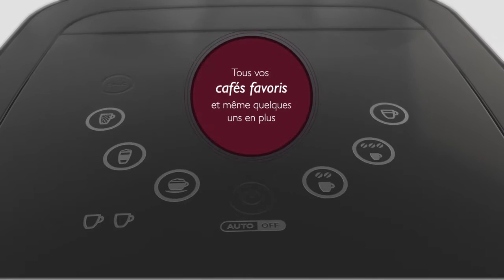PHILIPS Senseo Latte Duo - Machine à dosettes et capsules - Vidéo produit Vandenborre.be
Vidéo produit PHILIPS Senseo Latte Duo - Machine à dosettes et capsules - disponible sur Vandenborre.be